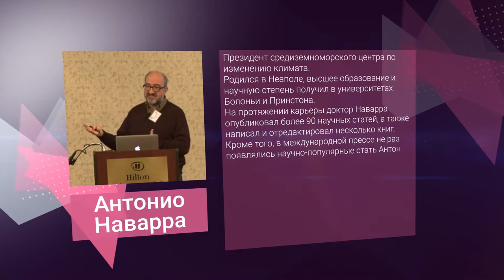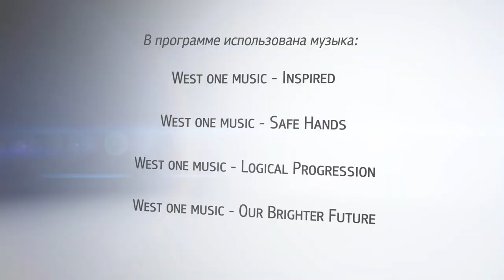«В. Гости» Антонио Наварра